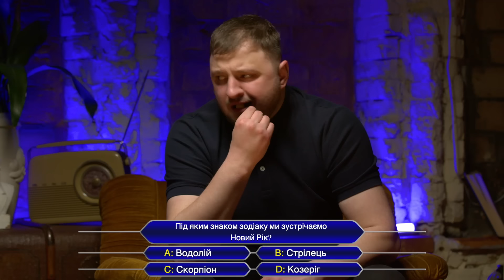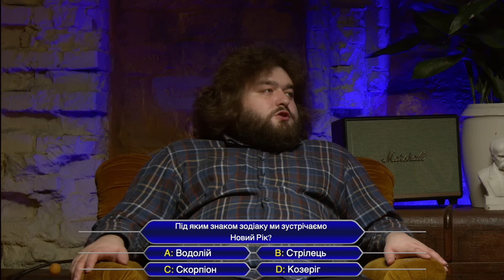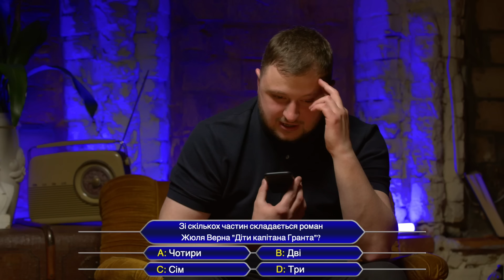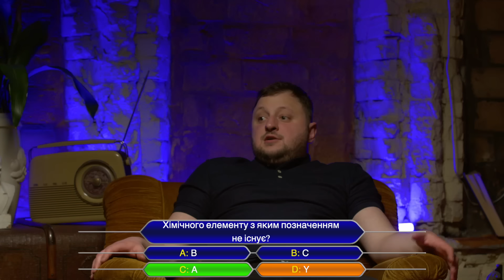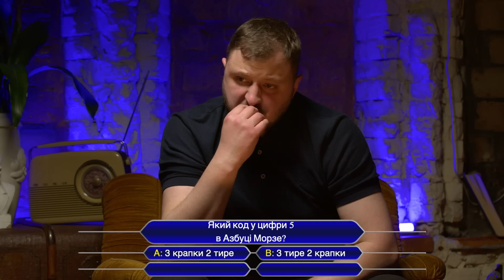СИНЬКА-ЗЛО #7. Кто хочет стать миллионером? | Ветераны космических войск 2021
Синька-зло - это шоу, в котором участники за 1 час пытаются выполнить простое и будничное задание. Но есть одно но. Каждые 5 минут им нужно выпивать.
И под воздействием "зеленого змия" простые задания становятся на такими уж и простыми.
В седьмой серии шоу Веня и Куран попробуют выиграть миллион в Кто хочет стать миллионером (a.k.a "Перший мільйон").
Как они справятся с этим заданием под воздействием зла-синьки? Досмотри до конца и узнаешь.

ВЕТЕРАНЫ КОСМИЧЕСКИХ ВОЙСК